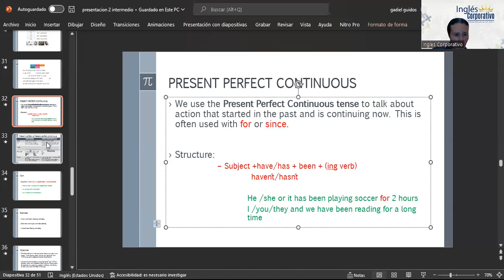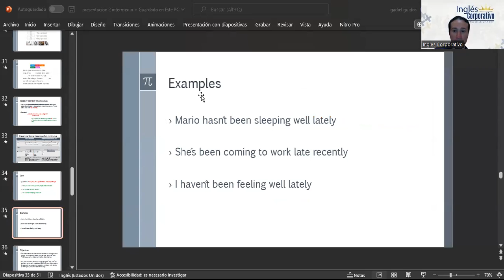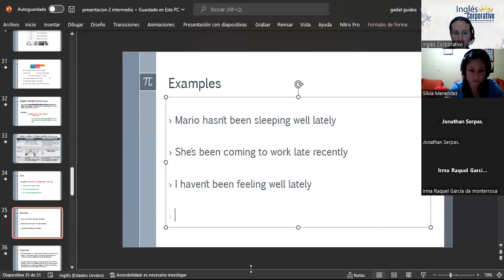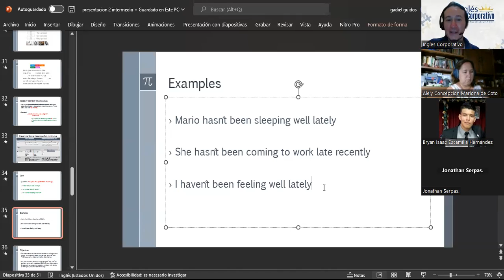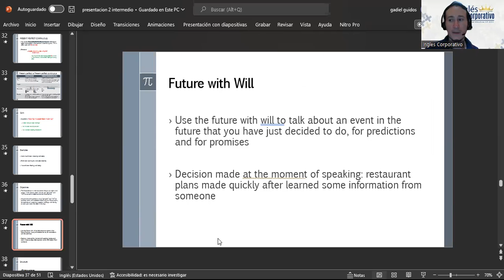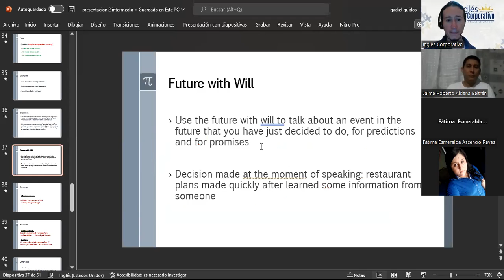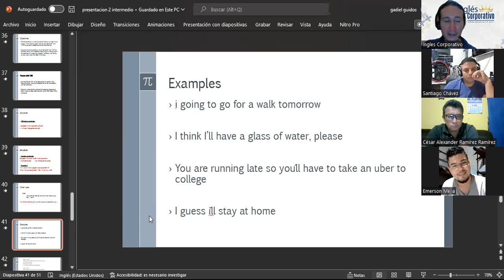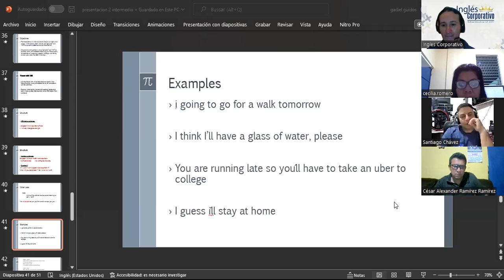Inglés Corporativo-31/10/2022-Future Will